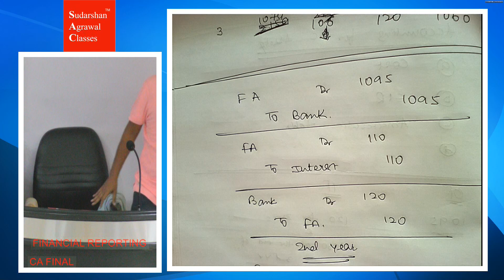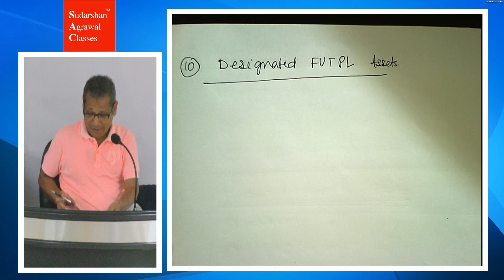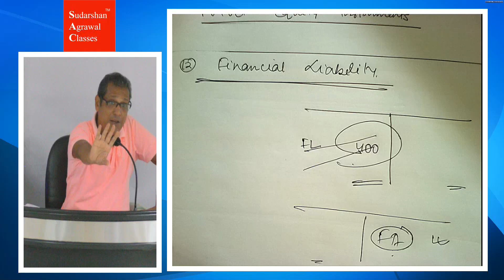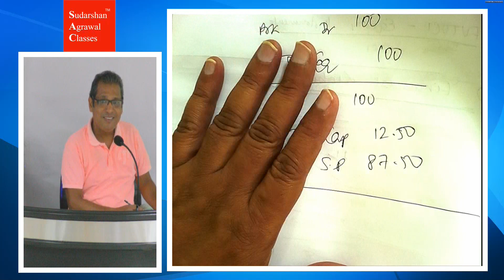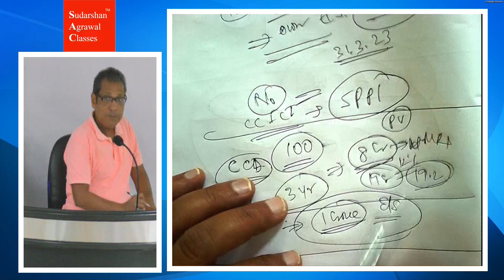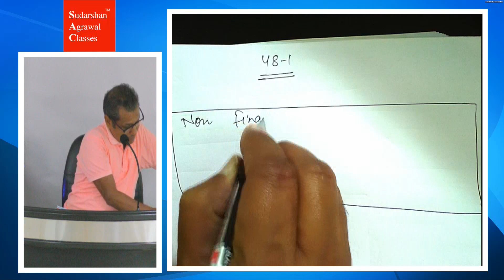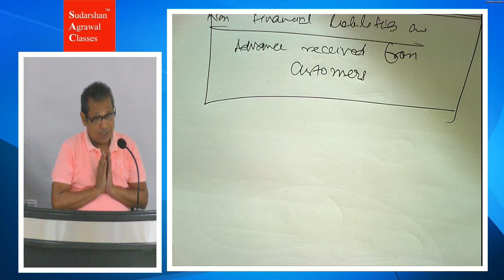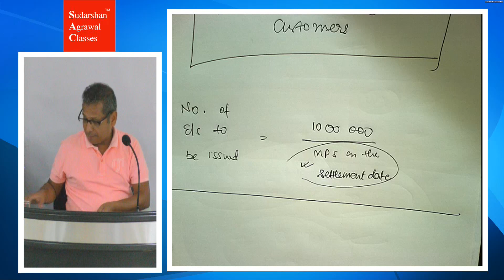CA | CMA FINAL - FR - Financial Instruments - 3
To know more, contact help desk

√ Voice Notes
√ Free Amendments
√ Queries resolved on Whatsapp
√ Mock Tests